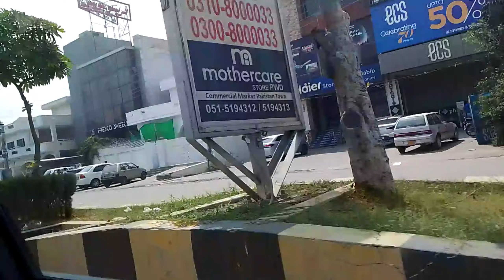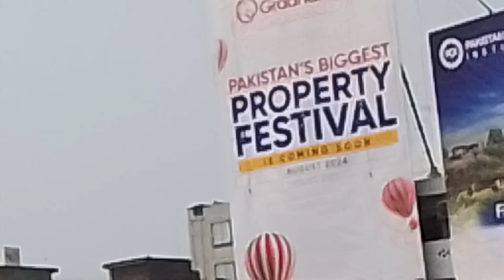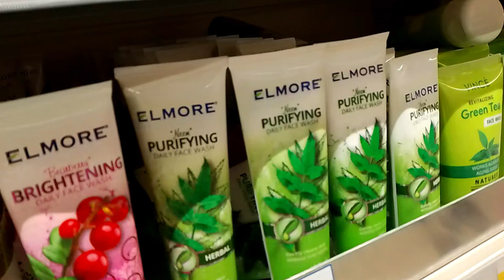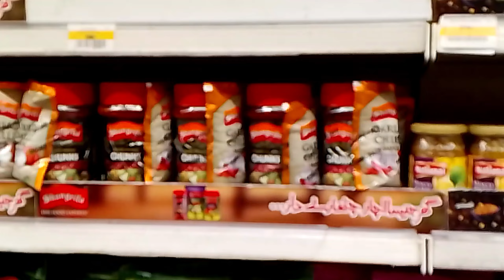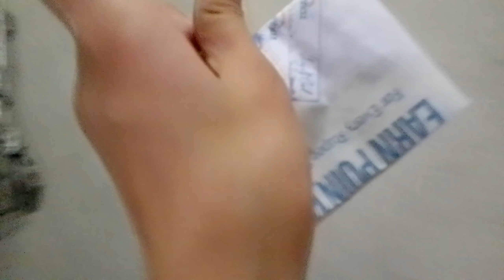Vlog Going To Grocery Shopping(Gone Wrong) Trolley 🛒 Toth gayi!!!!